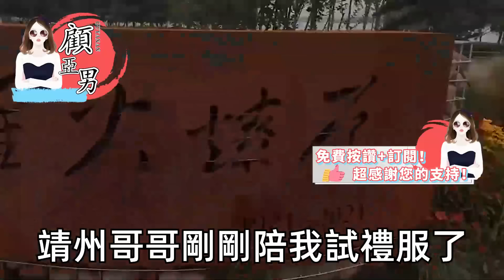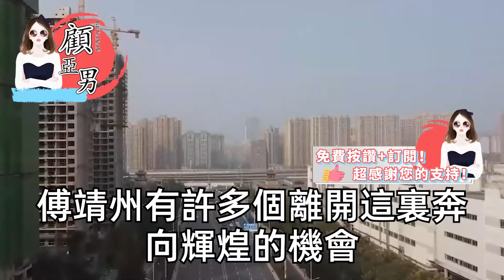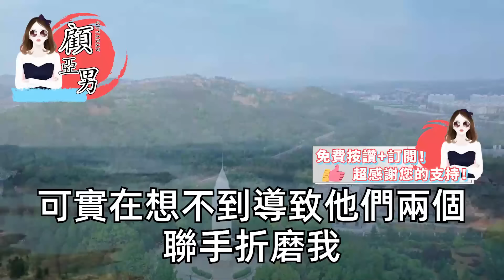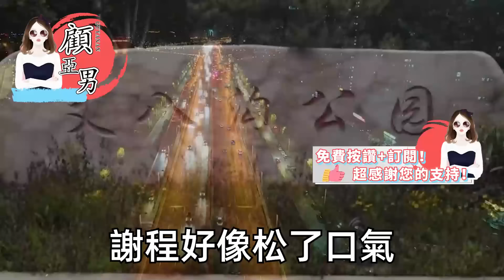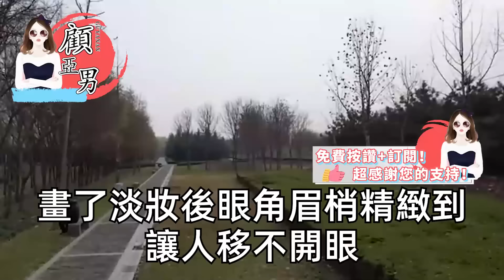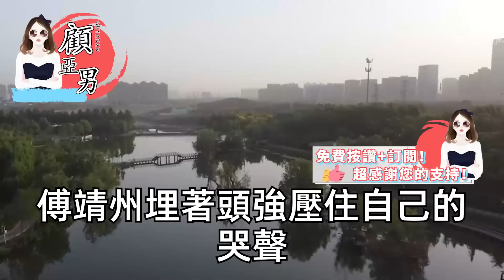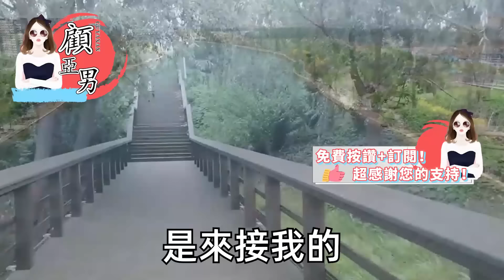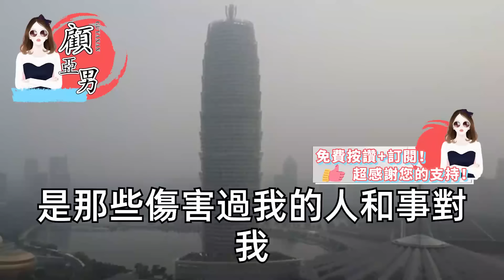公司成立八周年的宴會上，他帶著曾經羞辱我是孤兒的女人，光明正大的站在舞臺的最中央，放言讓我對她客氣一點，於是我將他從我家驅逐，從我的世界剝離之後我幸福了【顧亞男】【高光女主】【爽文】【情感】